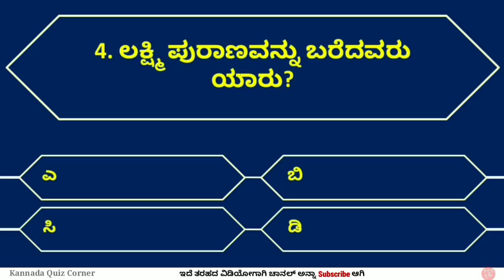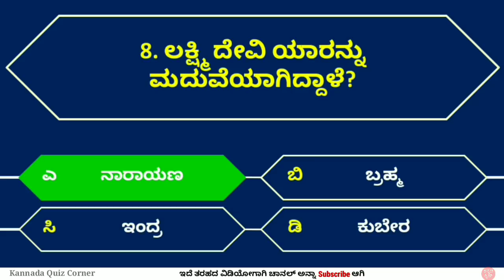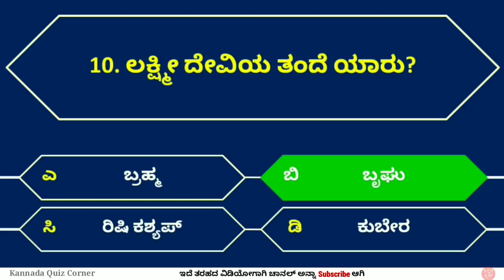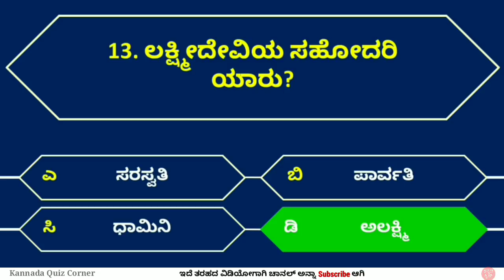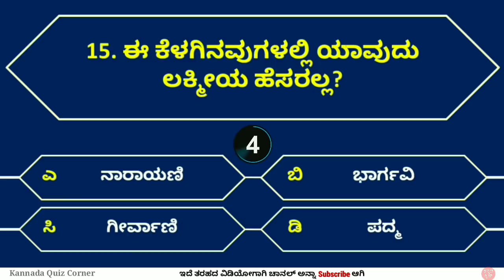ಲಕ್ಷ್ಮಿ ದೇವಿಯ ಕುರಿತು ರಸಪ್ರಶ್ನೆ | Quiz on Goddess Laxmi | Kannada Quiz Corner |Kannada GK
ಲಕ್ಷ್ಮಿ ದೇವಿಯ ಕುರಿತು ರಸಪ್ರಶ್ನೆ | Quiz on Goddess Laxmi | Kannada Quiz Corner | ರಸಪ್ರಶ್ನೆ | Kannada GK Quiz | Interesting Kannada GK | ಸಾಮಾನ್ಯ ಜ್ಞಾನ ರಸಪ್ರಶ್ನೆ

Hello friends,
In this video you will get 15 Interesting GK Quiz questions in Kannada.